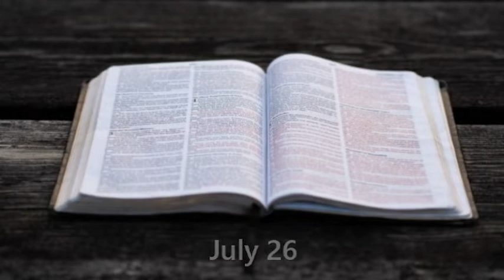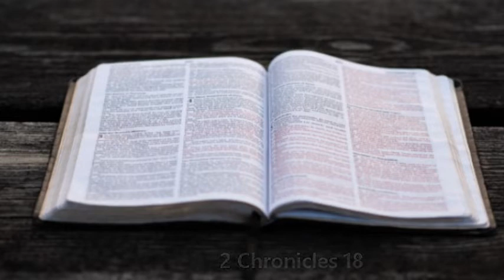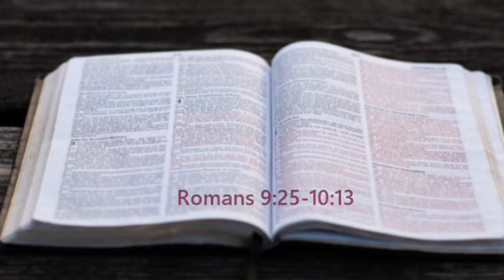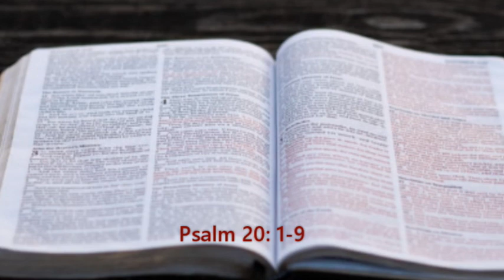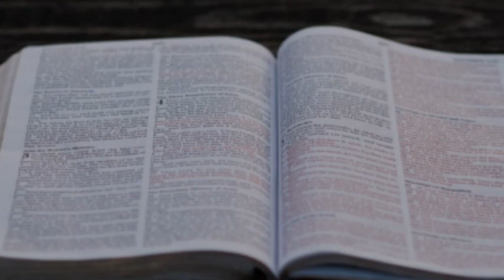Bible in a year. July 26. (OT, NT, Psalms, Proverbs)